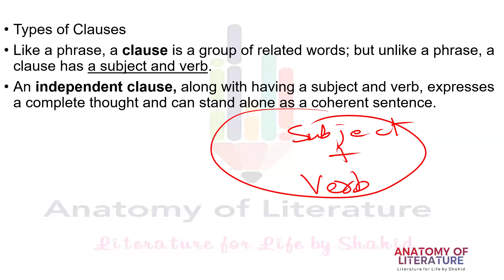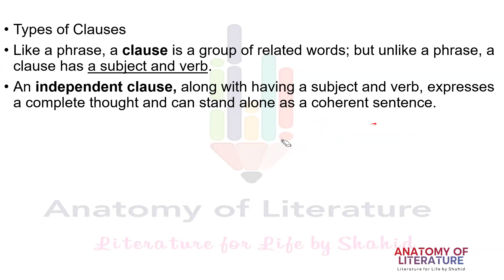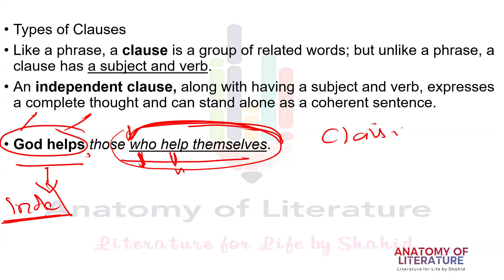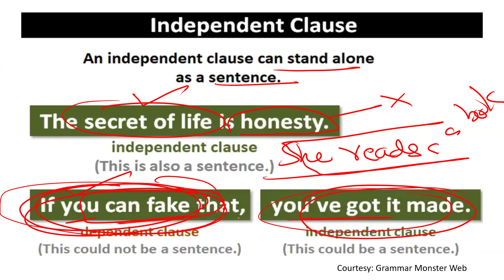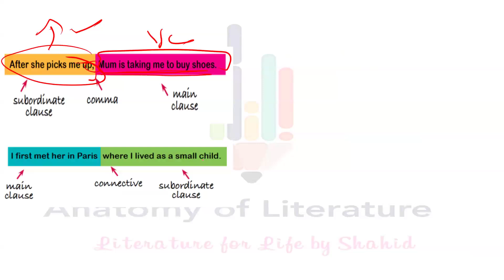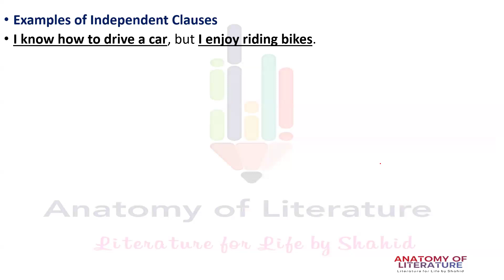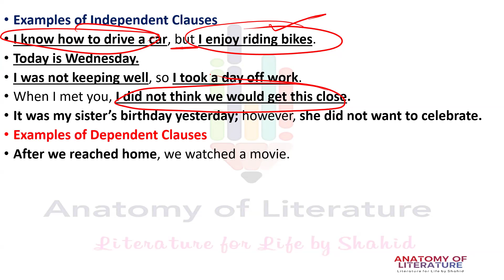Types of Clauses I Independent and Dependent Clause P-I I Grammar Series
Welcome to the 2nd part of our Grammar Series on the "Types of Clauses"! In this video, I have discussed the fundamental concepts of Independent and Dependent Clauses.

What You'll Learn:
The definition and characteristics of Independent Clauses
How Independent Clauses can stand alone as complete sentences
The definition and characteristics of Dependent Clauses
How Dependent Clauses rely on Independent Clauses to form complete sentences
Examples and practical applications to help you master these essential grammar concepts